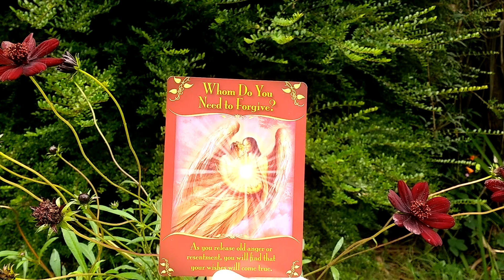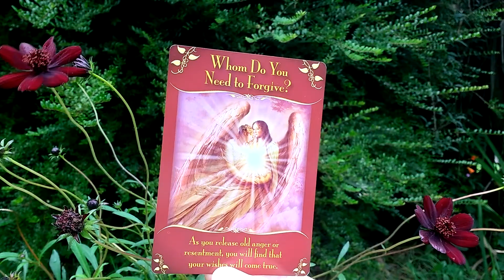Daily Oracle Card Reading 19th August Magical fairies tarot all signs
Daily Oracle Card Reading 19th August